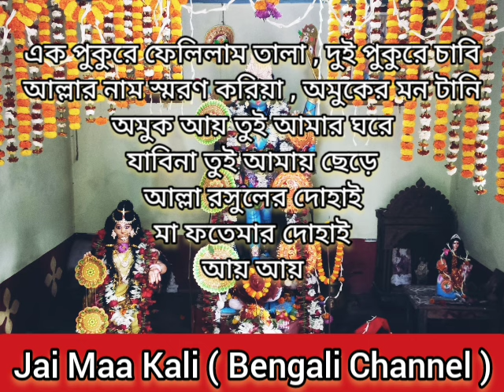সারাজীবনের জন্য ভালোবাসার মানুষকে হৃদয়ে বন্দি করার তালা চাবি বশীকরণ||Vashikaran Tantra Mantra Totka💕